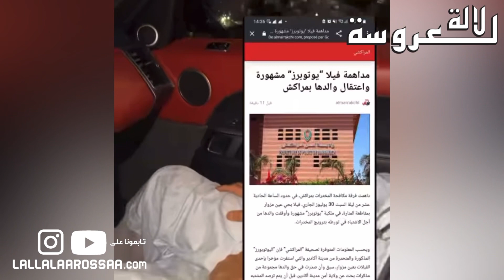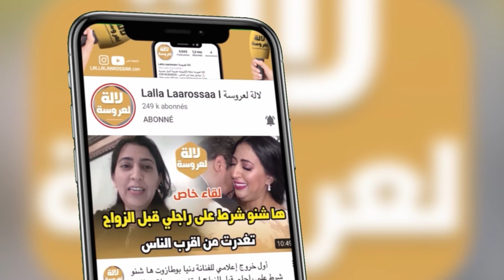عاحل.اليوتيوبر نواره و مهند بنتي مريضةوصوفيا ترد على الاتجار في المخدرات وسلمى اقصبي سمعو شنو قالت😱